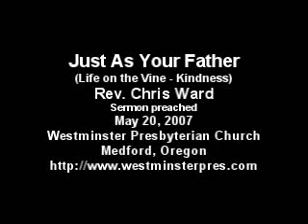Just As Your Father (Life on the Vine - Kindness)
Rev. Chris Ward presenting a message titled "Just As Your Father (Life on the Vine - Kindness)" at Sunday worship service at Westminster Presbyterian Church in Medford, Oregon on May 20, 2007